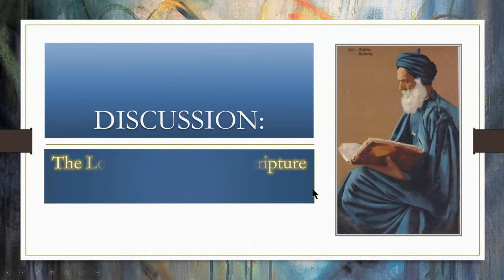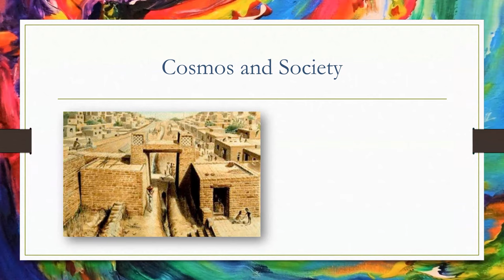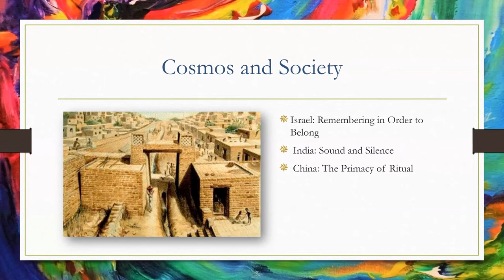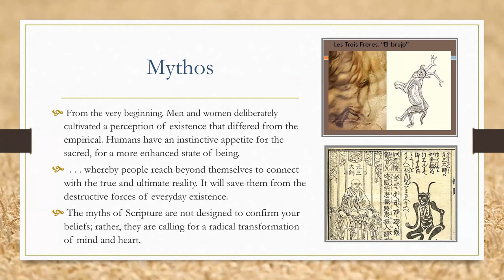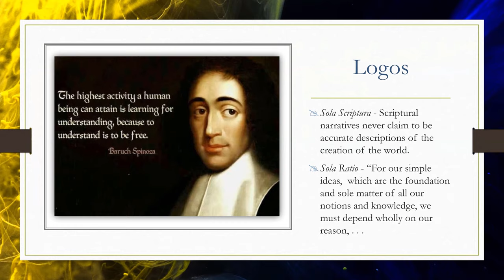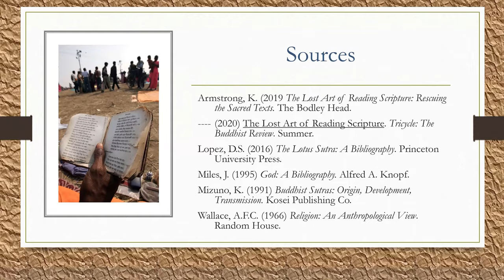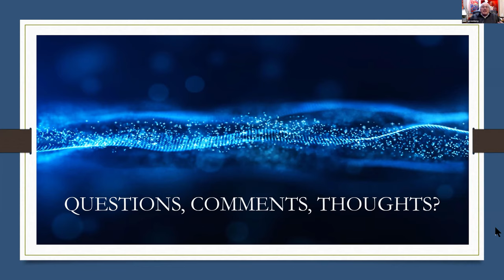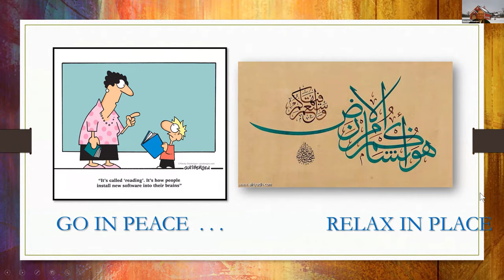December 16th 2020 - The Lost Art Of Scripture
In this video, Reverend Monshin discusses the role of scripture in our lives. This is based on and was inspired by the work of Karen Armstrong, who has written extensively on the subject. Drawing upon her work, Reverend Monshin also provides his own interpretations and perspectives. While this discussion took place during a Buddhist meeting of the Tendai tradition, it is not exclusively addressing Buddhism. Rather, it is a broader discussion that goes beyond any single religious tradition.

Svaha!